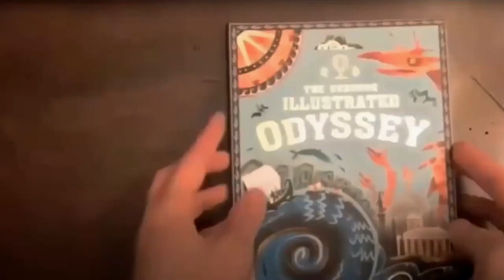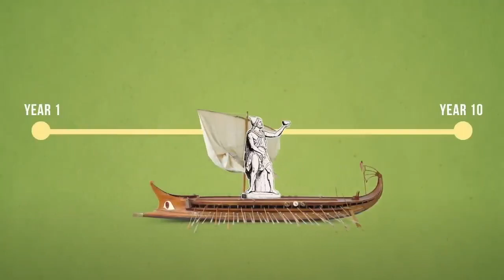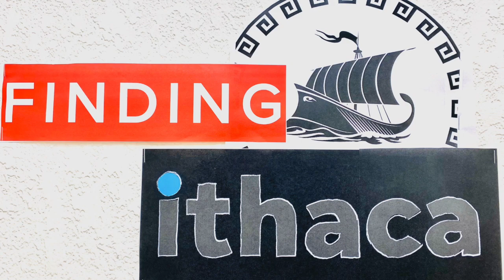The Journey is the Destination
Sometimes its the here and now that actually is the important thing we don't want to miss!